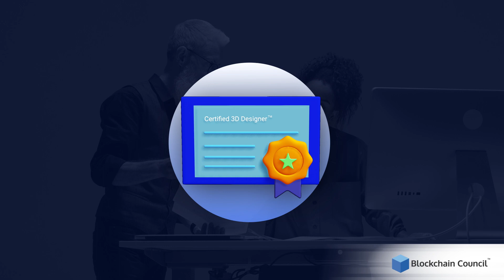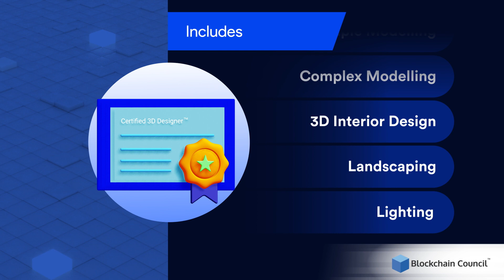Become a Certified 3D Designer™️ | Learn 3D Modeling from Experts | Blockchain Council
Are you interested in starting a career in 3D design? If so, this certification is for you! In this course, we'll take a step-by-step approach to help you understand how to become a Certified 3D Designer™ in 2023. We'll start by explaining what 3D modeling is and how it's used in web3, particularly with web design and digital arts. We'll then delve into the role of a 3D designer for Web3 and the skills and attributes you'll need to be successful in this field. We'll also discuss the importance of obtaining a certification from the Blockchain Council Academy, which will give you an in-depth understanding of Blockchain technology and the ability to implement it in business applications. With lifetime access to training videos and the chance to have your name published on our website, a certification from the Blockchain Council is the perfect way to enhance your career. Join us as we explore the exciting world of 3D design and learn how to become a 3D designer in 2023!

Episodes
What is a 3D Designer & Applications in Industry: 00:05
The demand for 3D Designers: 00:30
Course Modules: 00:55